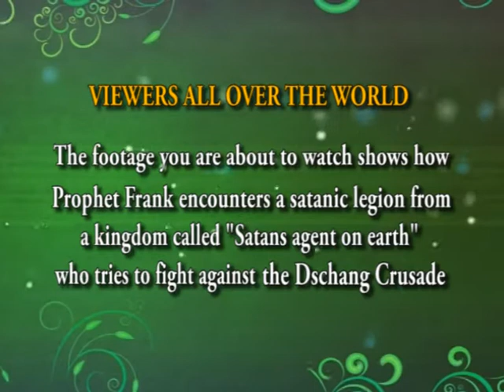Prophet Frank confronts a Demonic Legion- KIM Video